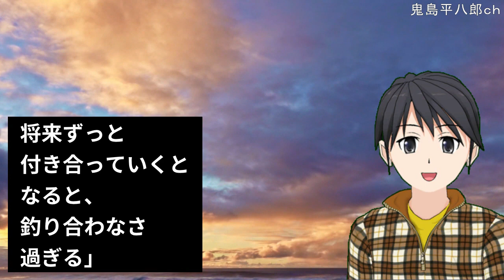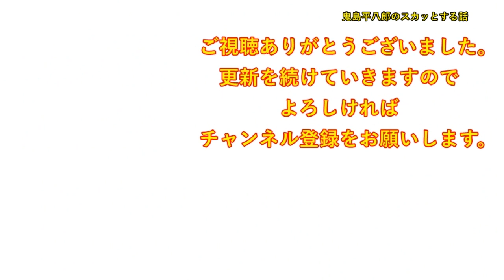【スカッとする話】彼女の家が会社を経営してて、裕福な社長令嬢だった。彼女「ひょっとして俺君って、このまま私と付き合っていけると思ってる？ｗ」俺「え・・？」→散々な言われ方してフラレたんだけど・・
DOVA-SYNDROME